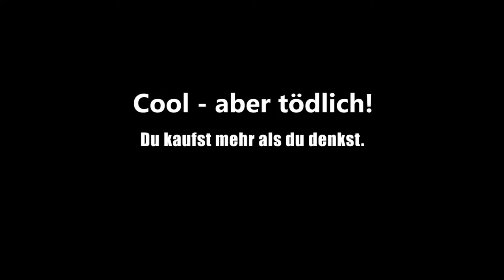Sukuma Award Schulkino - Wenn Kleidung reden könnte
Mit ihrer Filmspot-Idee zum Thema „Deine Klamotten - Du kaufst mehr als Du denkst" haben Janni Hoffmann und Franzi Wilhelm im Winter 2013 den „Sukuma Award - Schulkino" gewonnen. Ihre Spot-Idee haben sie zusammen mit dem Medienkulturzentrum Dresden im Rahmen eines Workshops mit 15 SchülerInnen für die Kinoleinwand verfilmt.